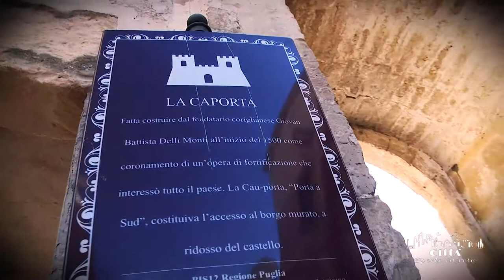Stadt Corigliano d'Otranto - Caporta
Caporta stammt aus dem “Griko” “cau”und “Tor” und heißt “Tor des Südens”. Es liegt in unmittelbarer Nähe zur Festung und ist einer der Zugänge zum historischen Zentrum. Ehemals schützte es zusammen mit den Wehrmauern das Zentrum vor möglichen Angriffen.
Ein Teil der Wehrmauer ist noch intakt.